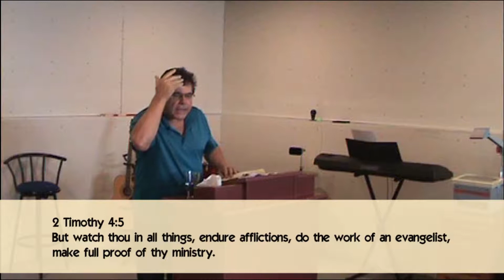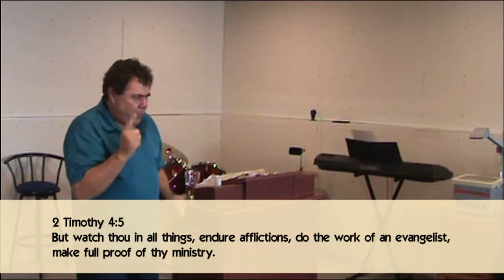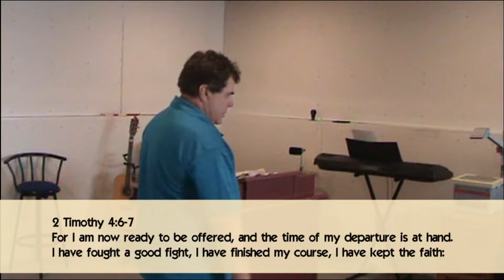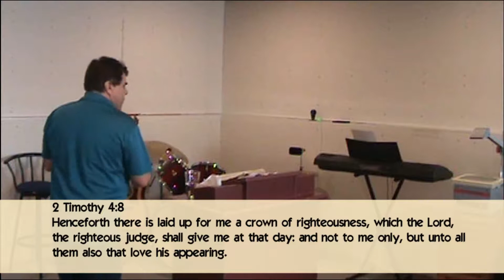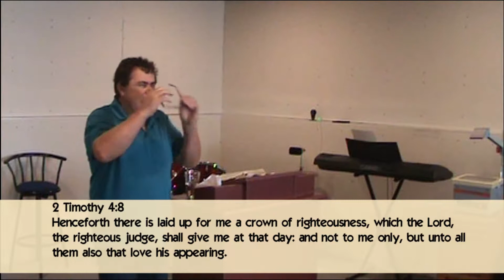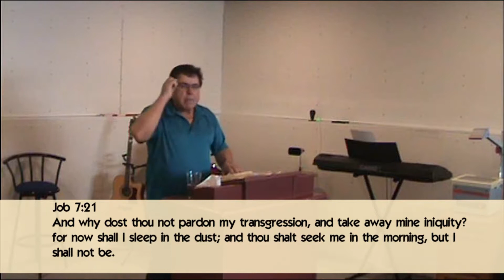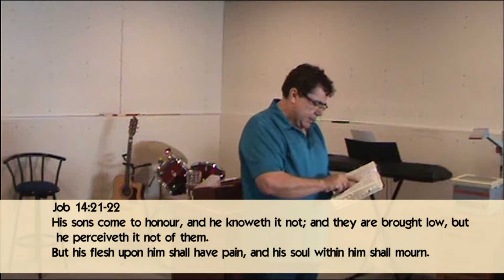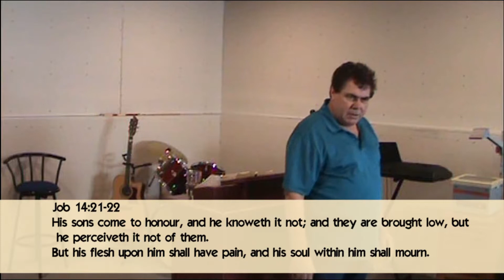Where are the Dead?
209

Pastor A. Adam
Ekklesia Fellowship